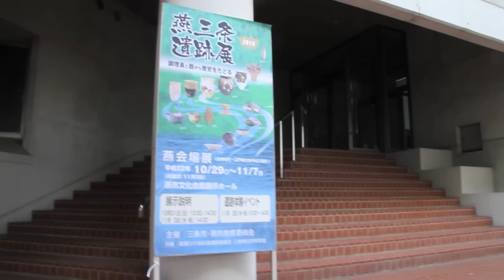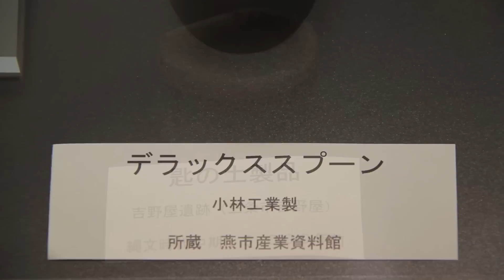燕三条遺跡展「調理具と器から歴史をたどる」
三条市と燕市教育委員会は、10月29日から11月7日まで燕市文化会館で初めての燕三条遺跡展「調理具と器から歴史をたどる」を開いており、三条市と燕市から出土した調理具と器を中心とした遺物500点余りを現代のものづくりへと続く系譜の視点で展示している。（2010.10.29）